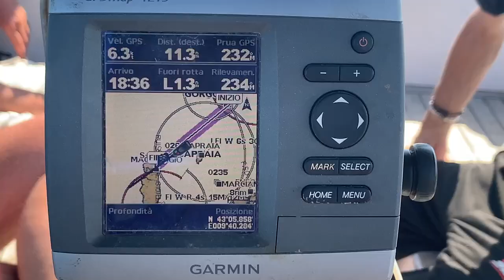La nostra idea di salute (Our idea of ​​health)